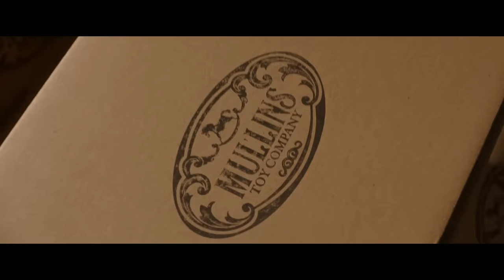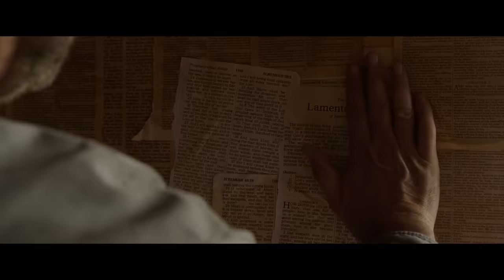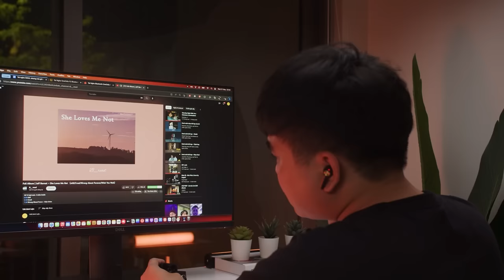Quỷ cũng là người mà? | Recap Xàm: Tạo Vật Quỷ Dữ